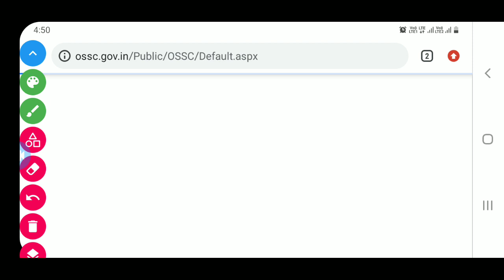RHT ADMIT CARD ଆସିଗଲା